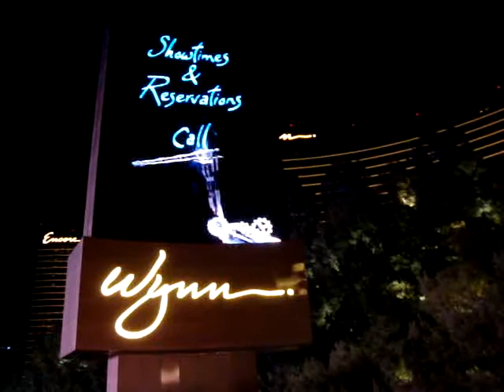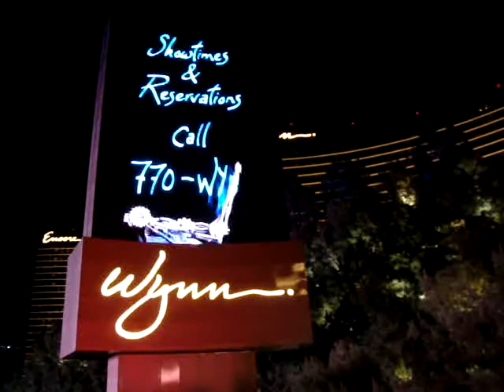Wynn Resort sign in Las Vegas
The animated Wynn Resort sign on the famous Las Vegas strip advertises Le Reve and Ferrari at night.